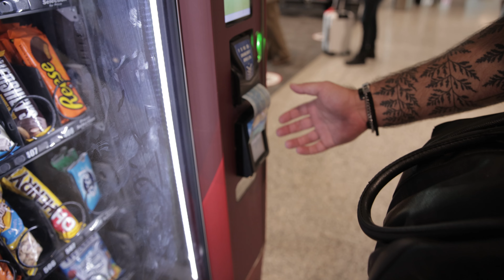WE WENT TO LOS ANGELES!